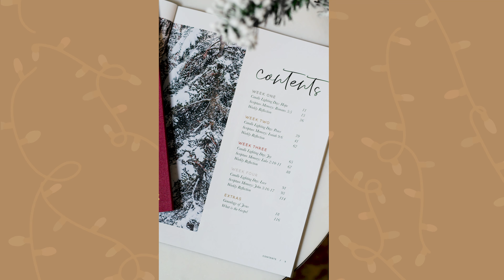How to Celebrate Advent with Family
This season is so fun to celebrate with your family, whether you have kids or not. And The Daily Grace Co. has some awesome resources that you can use throughout the season to make celebrating advent even better and more practical.

Join our Webinar - 10 Habits to Grow and Thrive in Your Relationship with God